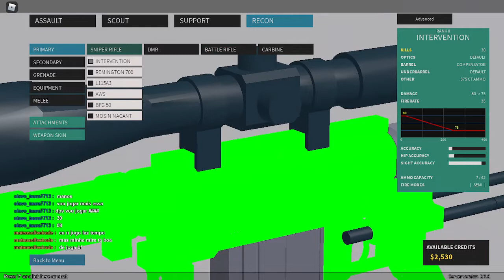zuando em um jogo de tiro com os amigos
quem estava no video:tugossauro, counter_forces1, sadpudim e ka1ky